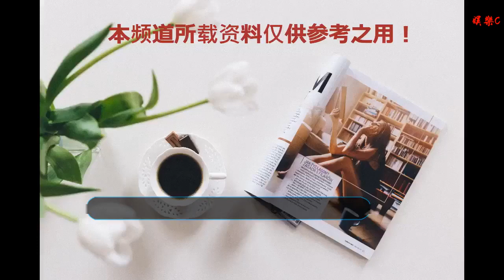美航母打擊群重返海灣 伊朗軍隊海上大練兵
谢谢！

    12月21日，美國海軍“約翰·斯滕尼斯”號航空母艦打擊群駛入波斯灣。（圖片來源：英國《每日郵報》網站）
    新華社北京12月23日電（記者胡若愚）美國海軍“約翰·斯滕尼斯”號航空母艦打擊群21日駛入波斯灣、即海灣。這是美軍航母自美國退出伊朗核問題全面協議以來首次重返這一海域，結束17年來最長的一段“空白期”。
    “斯滕尼斯”號航母打擊群當天遭遇伊朗海軍多艘快艇尾隨。伊朗伊斯蘭革命衛隊宣布，定于22日起在南部海域大規模演練。
    秀武力
    “斯滕尼斯”號穿過霍爾木茲海峽時，美國海軍邀請媒體記者登上這艘核動力航母。霍爾木茲海峽位于伊朗與阿曼之間，最窄處33公里，戰略位置重要，全球大約三分之一石油海運從這里經過。
    美國今年5月退出伊核協議，恢復對伊制裁。伊朗方面多次警告，如果美國阻止伊朗出口原油，伊方將不惜封鎖霍爾木茲海峽。
    一名美國國防部官員本月早些時候說，美軍航母只要出現在中東海域，“就是向伊朗展示武力”。
    “斯滕尼斯”號航母打擊群將在海灣停留數周。按照五角大樓本月早些時候的說法，航母艦載機及其護衛艦艇將協助在伊拉克、敘利亞打擊極端組織“伊斯蘭國”，支持美國主導的北大西洋公約組織在阿富汗的行動。
    美國總統唐納德·特朗普19日在社交媒體聲稱在敘利亞擊敗“伊斯蘭國”，宣布撤回所有在敘美軍部隊。美國官員20日披露，特朗普決定把駐阿美軍人數削減大約一半，盡快開始撤離。這兩項撤軍決定觸發美國國內和歐洲盟友不滿。
    遇尾隨
    接片：上圖，一架美軍直升機盤旋在伊朗巡邏艇上空；下圖，伊朗巡邏艇高速尾隨監視美國艦隊。（圖片來源：英國《每日郵報》網站）
    “斯滕尼斯”號航母21日航行期間，大約30艘伊朗海軍快艇尾隨。一些伊軍快艇甚至開到航母前方，停下、“觀察”。
    美聯社報道，伊軍快艇一度遠遠地試射火箭彈。一架似乎商用級別的無人多旋翼飛行器從一艘伊軍小船升空，對美軍艦船拍照。“斯滕尼斯”號上的媒體記者清楚地拍到，伊方攝影師和攝像師在船上拍攝美方航母。
    伊朗海軍經常與美國海軍在海灣“斗法”。2017年8月，美軍一架“超級大黃蜂”式戰機準備返回“尼米茲”號航母時，遭遇一架伊朗固定翼無人駕駛飛機逼近，相距最近時不足30米。不過，美國海軍第五艦隊說，自那以后，沒有在海灣遭遇伊方“不安全且不專業”互動。
    同一天，伊朗伊斯蘭革命衛隊地面部隊指揮官穆罕默德·帕克普爾準將告訴媒體記者，“偉大先知”演習最后階段12場演練定于22日開始，參演部隊包括快速反應部隊、空降兵、中程導彈部隊和海軍陸戰隊。
    他說，這場演習純屬防御性質，但伊朗會堅決回擊一切侵犯。伊軍將在演習中操練反擊時需要運用的戰術。
    伊朗半官方的邁赫爾通訊社報道，演練將在霍爾木茲海峽及其北部的格什姆島舉行。在美國《新聞周刊》看來，伊軍演習旨在回應“斯滕尼斯”號航母打擊群進入海灣。
    調部署
    美國海軍“羅斯福”號航空母艦。（新華/路透）
    從“西奧多·羅斯福”號航母今年3月離開海灣，到“斯滕尼斯”號接班，中東地區出現自美國2001年遭受“9·11”恐怖襲擊發生以來最長的一段美軍航母“空白期”。美聯社解讀，這種長時間空白今后可能成為美軍的一種常態。
    在中東地區部署航母是美軍自1991年海灣戰爭以來的一貫做法。即將離任的國防部長詹姆斯·馬蒂斯2010年出任美軍中央司令部指揮官，統管美軍在伊拉克和阿富汗戰事，要求在海灣同時部署兩個航母打擊群。
    不過，馬蒂斯2017年1月出任國防部長，尋求調整美國海軍戰略，讓航母打擊群的部署更加難以預料。
    美國海軍第五艦隊發言人科洛·摩根20日說，改變航母部署方式是因為“我們的對手在密切觀察。我們想使軍事行動讓敵人難以預料，但在戰略上讓我們的伙伴可以預料”。
    美軍在卡塔爾、阿拉伯聯合酋長國設有空軍基地，在科威特有陸軍基地，在巴林駐扎第五艦隊，足以在海灣以至更廣范圍的中東地區執行軍事打擊任務。
    華盛頓智庫戰略和預算評估中心高級研究員布賴恩·克拉克說，美國2001年發動阿富汗戰爭，2003年發動伊拉克戰爭，近年在伊拉克和敘利亞打擊“伊斯蘭國”，航母都曾發揮必要作用。現階段，美軍已經為在伊拉克和敘利亞的行動開辟地面通道，航母艦載機不再不可或缺。
    美聯社報道，隨著美軍減少在阿富汗、伊拉克和敘利亞的存在，空襲可能同樣會變得不再必要。只是，由于特朗普宣布從敘利亞撤軍促使馬蒂斯決定離任，不清楚馬蒂斯的繼任者是否會延續航母部署調整。